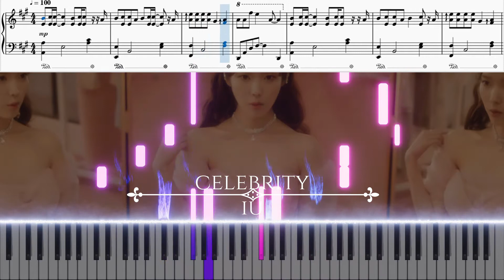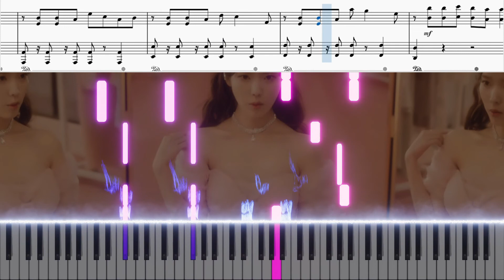Celebrity - IU (Piano Cover & Tutorial)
Hi there!!,, thanks for clicking my video,
I hope you can enjoy and like it…

if you want to get the midi file or music sheet , please
send message on my instgram